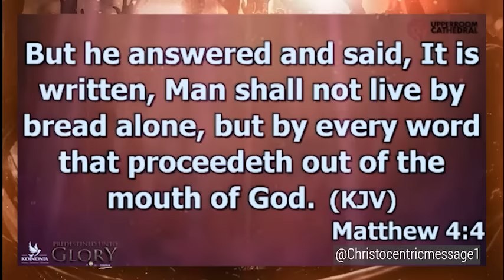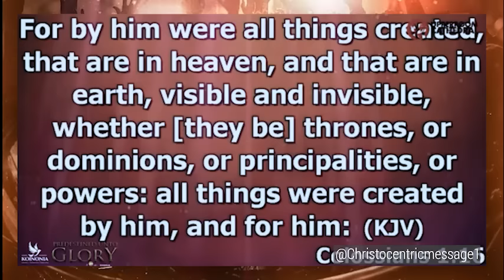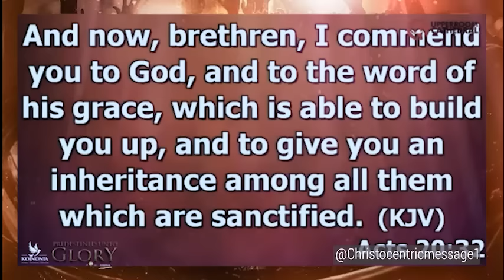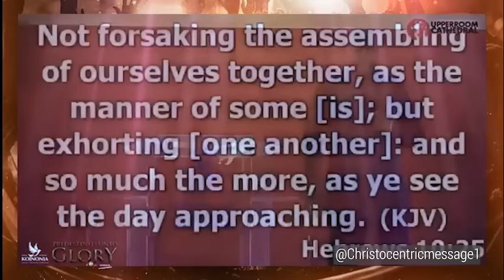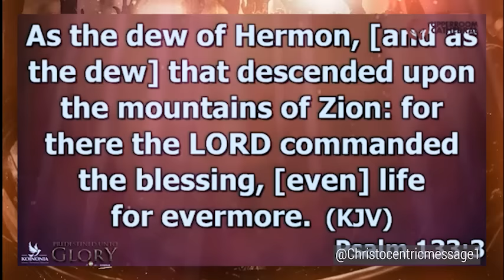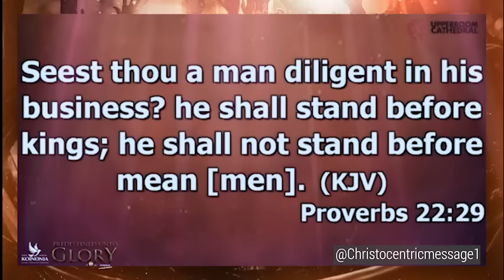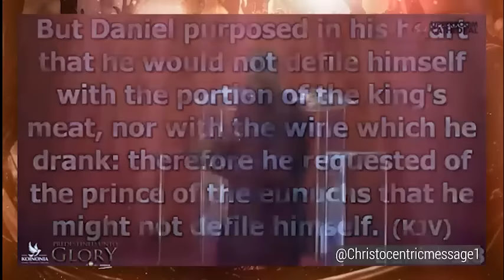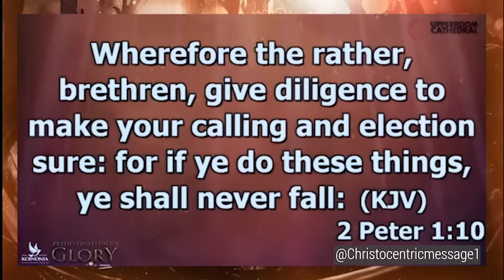UNLOCK GOD'S UNIQUE DESTINY PLANNED JUST FOR YOU! - APOSTLE JOSHUA SELMAN